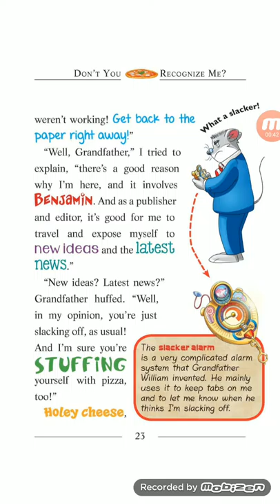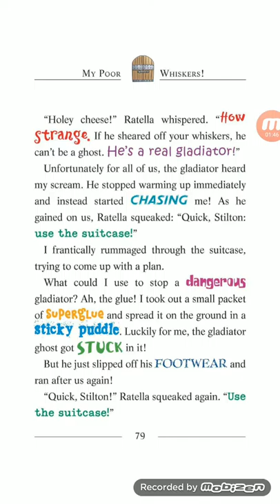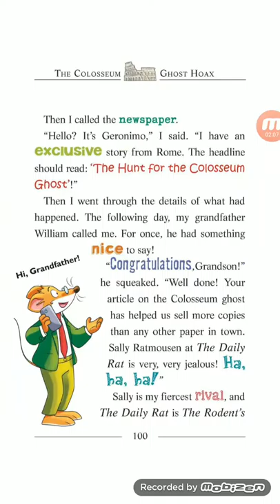Geronimo Stilton Special Edition:The Hunt For The Colosseum Ghost FULL BOOK Pause and Read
Hope you enjoy the free reading of Geronimo Stilton series,please hit the like if you enjoy reading free books so I will make more of these,you can buy books by yourself in the Amazon Kindle app.

If you cannot be able to catch up the video,pause it in it page and read it carefully,hope you enjoy!